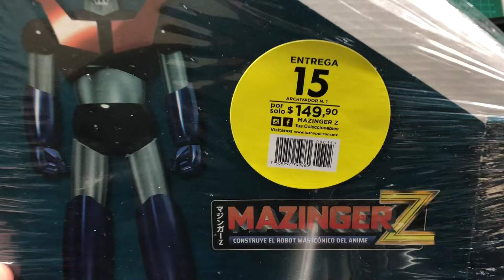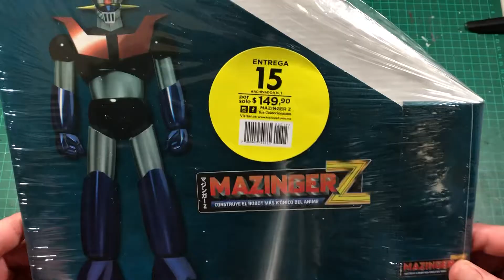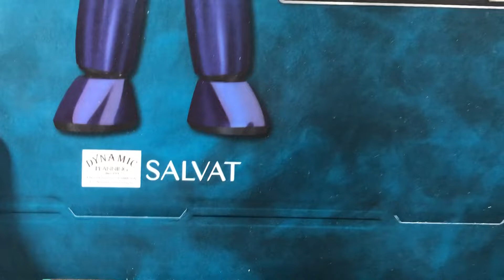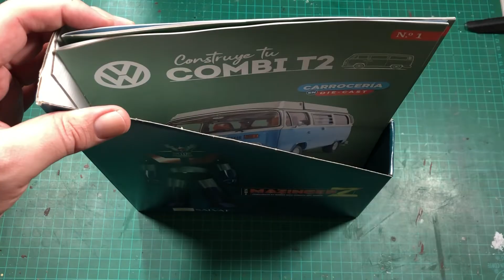ASI SON LOS ARCHIVADORES DE MAZINGER Z DE SALVAT MEXICO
En este video conoceremos como son los archivadores de Salvat